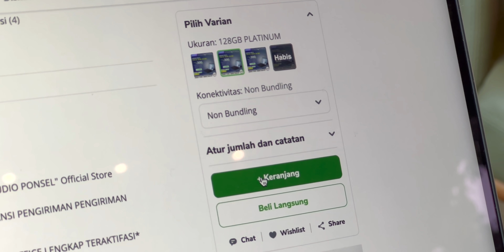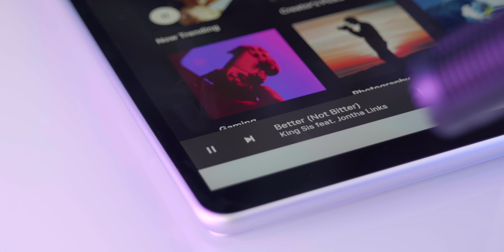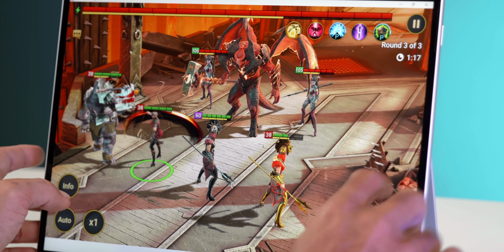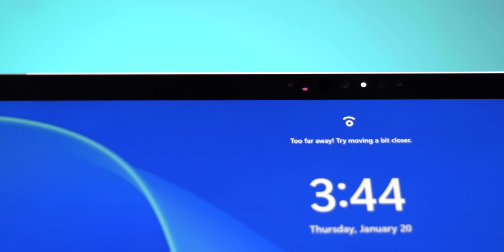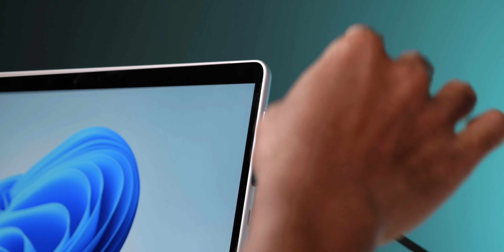Tablet yang dibenci FANBOY APPLE 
Pake tablet iOS? Biasa! Pake tablet Android? MAINSTREAM! Nah ini... pake tablet WINDOWS!? LHAAAA!?